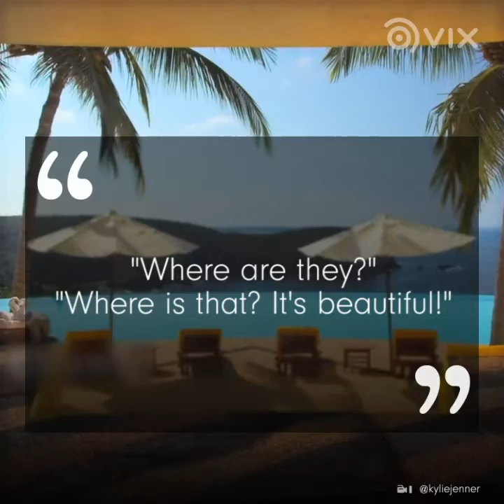Kendall & Kylie Secret Vacation Spot! | VIX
This place is so exclusive you have to book for years in advance! What do you think about the vacations Kendall and Kylie took with their closest friends?